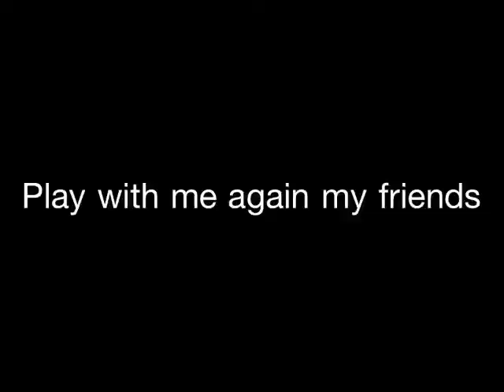with Pin & Pang on April 26,2013